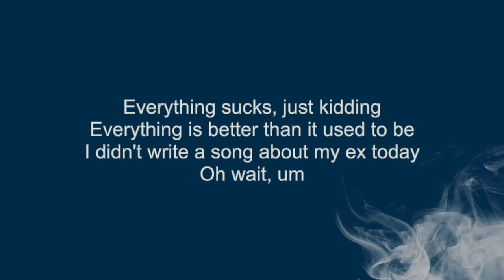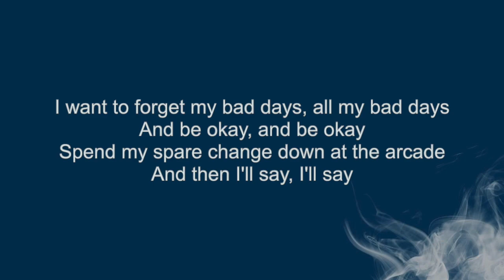Everything Sucks - Vault ( LYRICS ) | Evo Music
Lyrics
And I might try doing exercise, not really
I want to forget my bad days, all my bad days
'Cause I miss them and I hate being alone, not really
Everything sucks
Just kidding